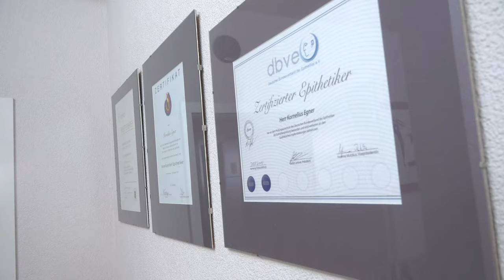Regio TV Ulm: „Menschen wieder ein Gesicht geben: Die Arbeit eines Epithetikers“ , Markus Bayha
Autor(en): Markus Bayha (Volontär)
Seit einem schweren Arbeitsunfall vor rund 20 Jahren hat Manuel Reuter nur noch ein Ohr. Alle zwei Jahre bekommt er seitdem eine sogenannte Epithese gefertigt. Dabei wird ihm in Feinar-beit ein Ersatz-Ohr gefertigt, dass das fehlende Körperteil ausgleichen soll. Diese wird von Kor-nelius Egner aus Ulm in seiner Praxis gefertigt. Er erzählt seine Lebensgeschichte und wir be-gleiten ihn bei der Anpassung und Herstellung der Epithese.